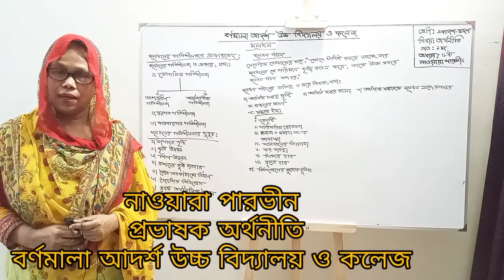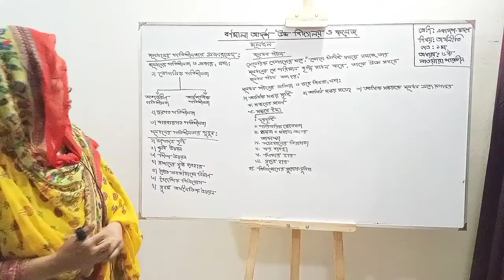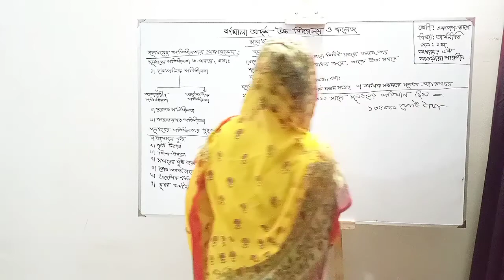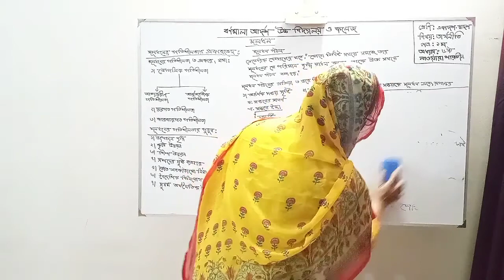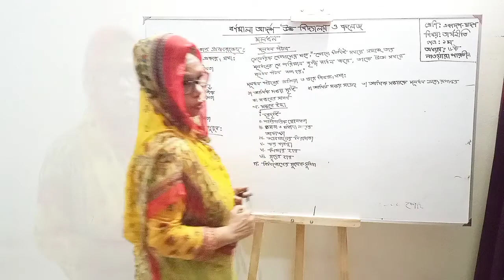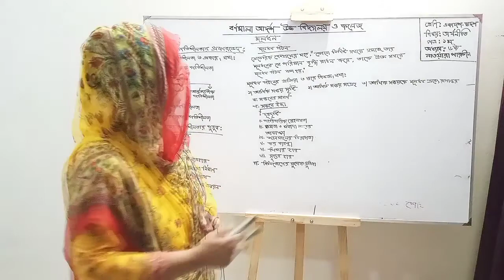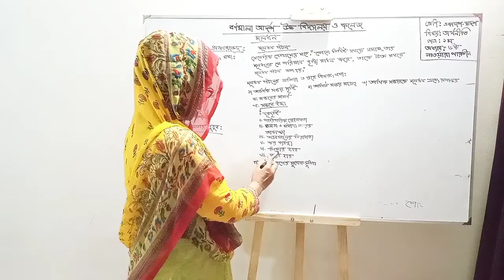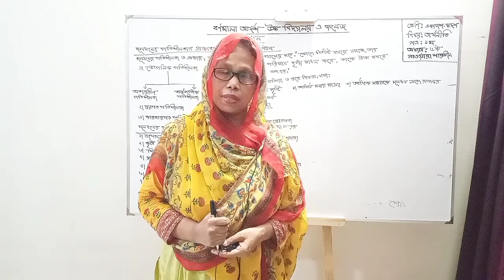শ্রেণিঃএকাদশ । অর্থনীতি ১ম পত্র । অধ্যায় ষষ্ঠ । মূলধনের গতিশীলতা ও গঠন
শ্রেণিঃএকাদশ
অর্থনীতি   ১ম পত্র
 অধ্যায়  ষষ্ঠ
 মূলধনের গতিশীলতা ও গঠন